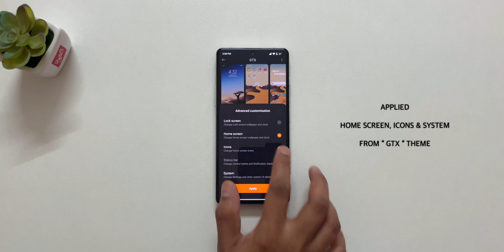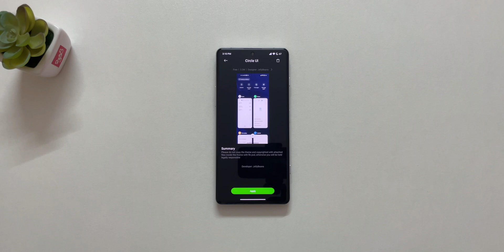MIUI Customization | Try This !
MIUI Customization | Boot Animation, Lock screen, Home screen Clock & System UI !

Scroll down and download the “ Black “ iPhone wallpaper.

Themes which I mentioned in the video :
For Homescreen, Icons & System : GTX
For Lock Screen : mount_black
For Boot Animation : BrS v9
For Status bar : Circle UI

Search for these themes in themes store !

Note : I downloaded these themes with India region. In case, if ur from different region & unable to find the theme in themes store then follow this : change ur region to India in Phone Additional settings. After downloading the theme, you can change the region back to your region !

Thanks ❤️